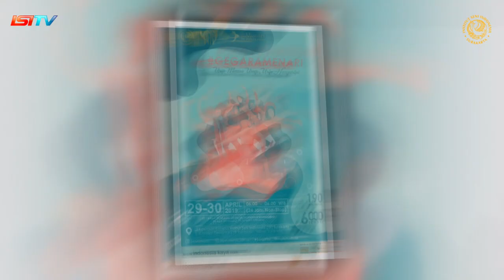TARI GENDEWA RAGA Oleh Anggono Kusumo Wibowo